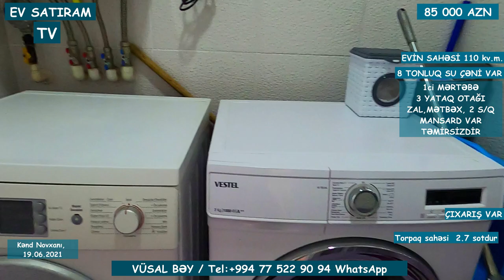85 000 MANATA KƏND NOVXANIDA HƏYƏT EVİ SATILIR/Недвижимость в Баку / EV SATIRAM TV